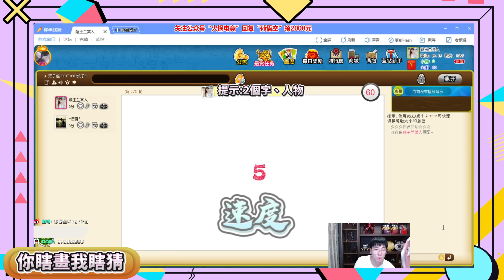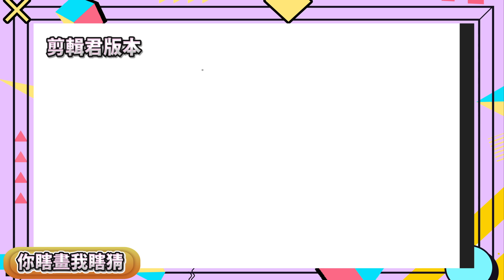【猴哥】《對面打野會恨死這招》上單男槍偷Buff流！猴哥自創髒套路，開場就拿紅雙線折磨！- S11 葛雷夫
英雄聯盟斗魚主播 孫悟空 兰林汉 房間號：475252
新浪微博：孙悟空kingking

00:00 黑幫教父
01:25 上單男槍偷Buff流
05:50 紅Buff刷新時間數學題
08:01 猴哥520
12:24 你瞎畫我瞎猜